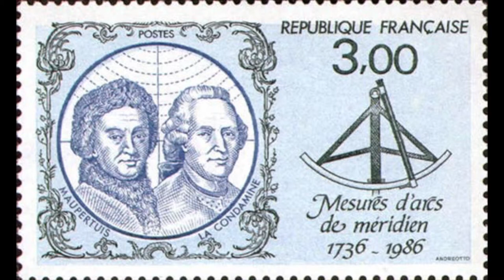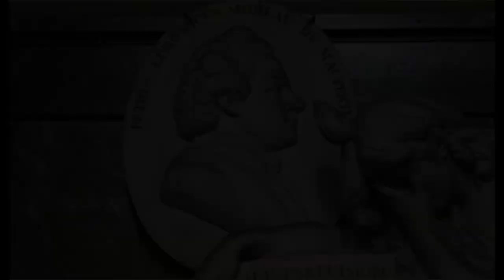Introducing Maupertuis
Pierre-Louis Moreau de Maupertuis is famous for his royal expedition beyond the Arctic circle to prove that the Earth is flatter at the Poles. As a writer and physicist he is a dangerous rival to Voltaire.